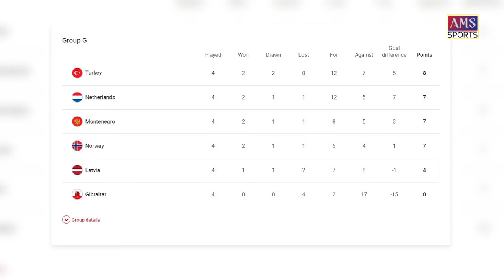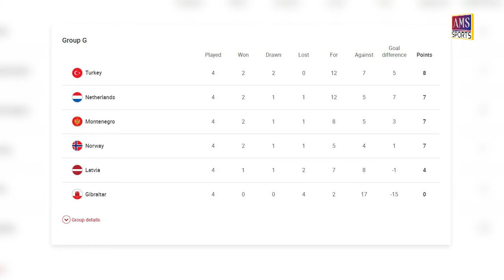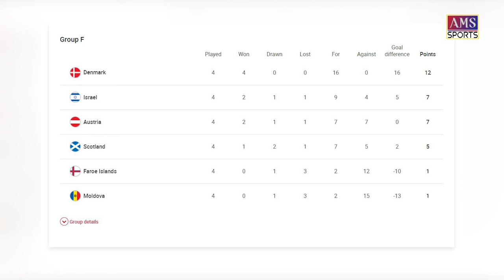ហូឡង់ស្មើក្នុងប្រកួតនៃការដឹកនាំលើកទី៣របស់ Louis van Gaal ស្របពេលបារាំងស្មើបូស្នុី